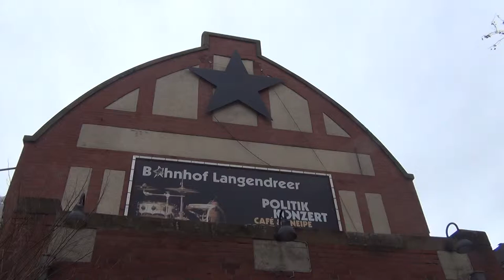Second-Hand Markt um Bahnhof-Langendreer (mit WBC)